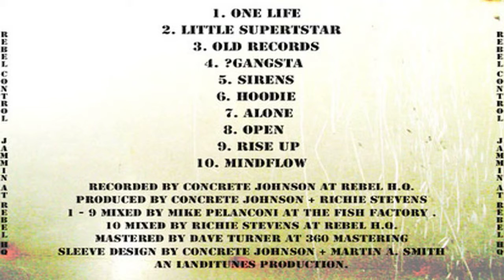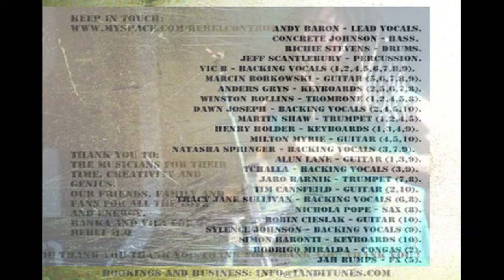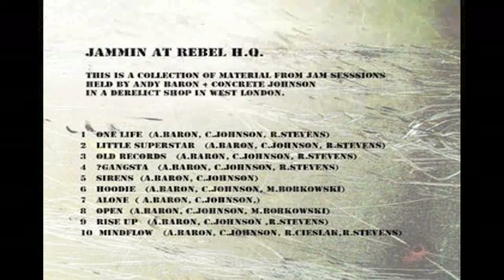Rise Up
Track 9 from the album Jammin At Rebel H.Q.

Andy Baron - Lead Vocals
Riche Concrete - Bass
Richie Stevens - Drums
Jeff Scantlebury - Percussion
Marcin Bobkowski  -  Guitar
Alun Lane - Guitar
Henry Holder - Keyboards
Vic B- Additional  Vocals
Tchalla Marshal - Additional  Vocals
Sylence Joseph - Additional  Vocals